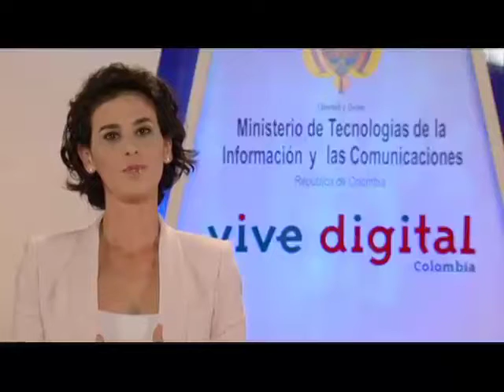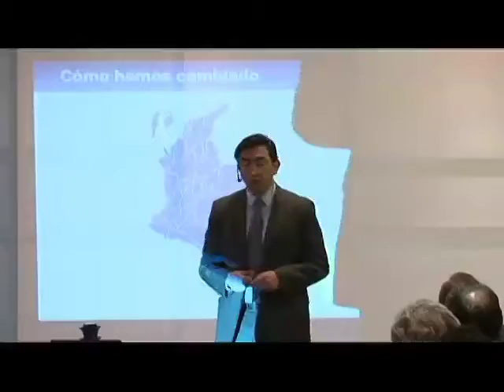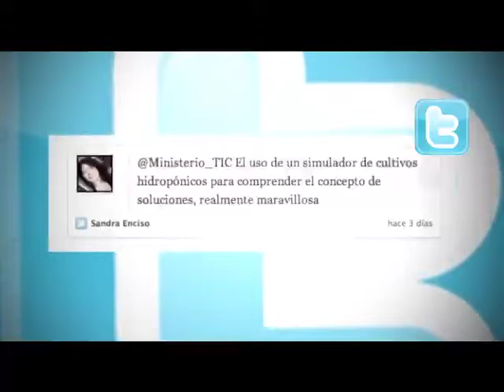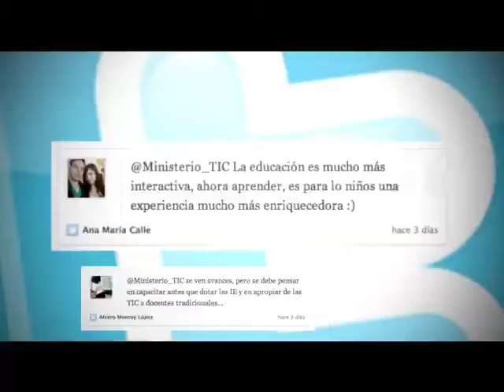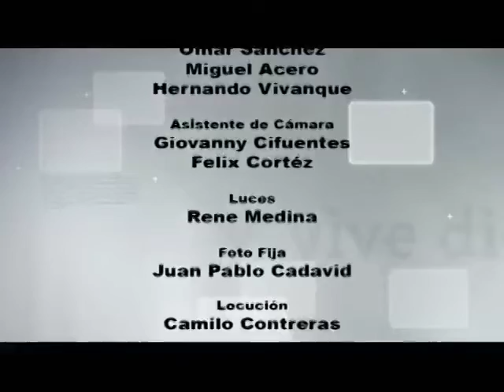Vive Digital TV - Colombia, ejemplo mundial en masificación de Computadores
El programa 'Vive Digital' del Ministerio TIC se transmite todos los sábados a las 7:30 p.m. por el Canal Institucional. En esta oportunidad habrá en estudio dos invitados especiales quienes compartirán sus vivencias con las TIC en el aula de clase.

Así mismo, veremos por qué Computadores para Educar del Ministerio TIC, fue elegido como modelo mundial por su ejemplar desempeño en el acceso a las tecnologías y al conocimiento, en la apertura de la Cumbre Mundial sobre la Sociedad de la Información que se celebra en Ginebra (Suiza).

Programa Vive Digital Sábado 16 de junio de 2012